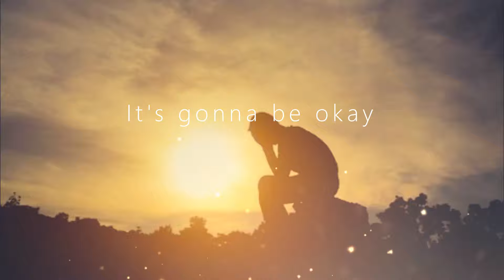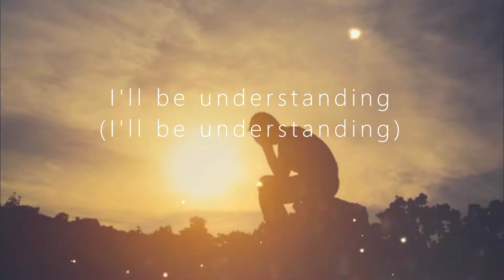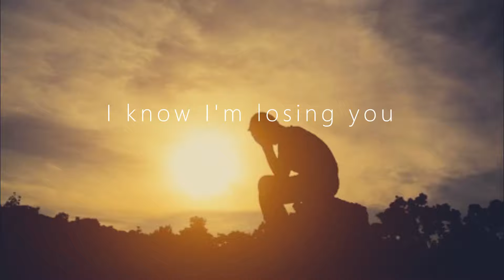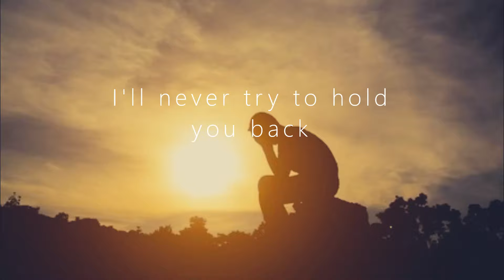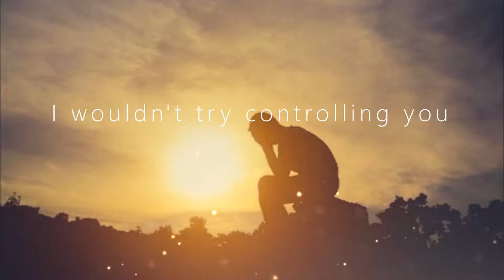It's Hard To Say Goodbye - Celine Dion & Paul Anka / with Lyrics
In 1998, Paul Anka and Celine Dion recorded "It's Hard to Say Goodbye" as a duet in English. This version was produced by Foster and Gatica, and included on Anka's A Body of Work album, issued on September 22, 1998.